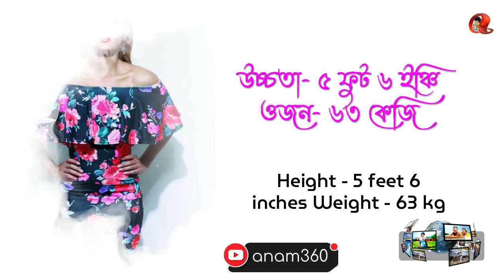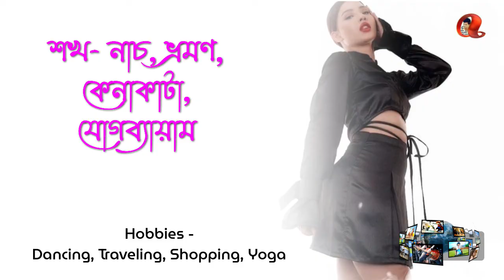Samragyee RL Shah-- सम्राज्ञी आर एल शाह - husband family boyfriend Age bra size biography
actress Samragyee RL Shah
सम्राज्ञी आर एल शाह husband family boyfriend Age bra size biography

! ..ধুমপান / তামাক সেবন মৃত্যু ঘটায় ..!

Lifestyle  All Images use to make this video is from Google & Facebook  Search images all are taken from Google Image search and using Advanced Image Search option. usage rights free to use, share or modify, even commercially And Every information

সব নিত্য নতুন মজার বিনোদন নিয়ে আমরা আছি আপনাদের জন্যেই।আপডেট পেতে আমাদের সঙ্গেই থাকুন। ধন্যবাদ
আমি ভ্রমন করতে ভালোবাসি আর সুন্দর সুন্দর দৃশ্য গুলো তুলে ধরতে এবং আপনাদের বিনোদন দিতে আমি খুব ভালোবাসি আপনারা যেকোনো দেশে সুন্দর দৃশ্য  দেখতে চান তাহলে আমাদের চ্যানেলে দেখতে পারেন বিশেষ করে ,সমুদ্র সৈকত দৃশ্য তুলে ধরে থাকি আসলে সমুদ্র সৈকত আমার খুব পছন্দ তাই সুমুদ্র সৈকত তুলে ধরি !

এবং আর মাঝে মাঝে দেশ বিদেশে সুন্দর সুন্দর চিএ তুলে ধরি আমি কিন্তু এসব টাকার জন্য করিনা । শুধু আমার ভালো লাগে ভ্রমন করতে তাই আপনাদের সাথে কিছুটা শেয়ার করি আর যদি আমার শত শত ভিডিও মাঝখানে একটা ভিডিও যদি আপনাদের ভালো লাগে তাহলে ইনবক্স করে আমারদের জানাবেন তাহলে মনে করব আমার ভ্রমন করাটা সাফল্য  । সবাইকে ধন্যবাদ এন্ড লাভ ইউ !